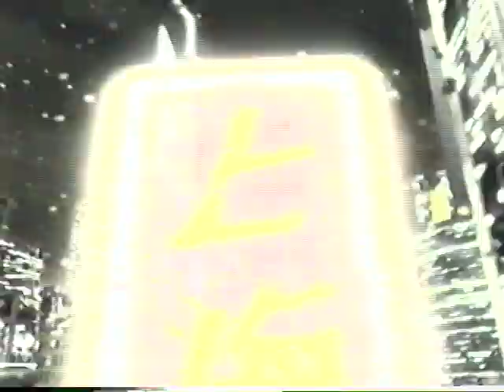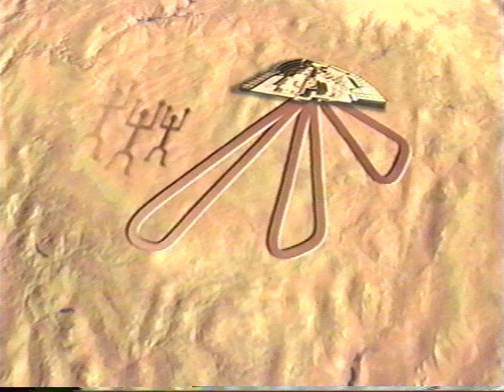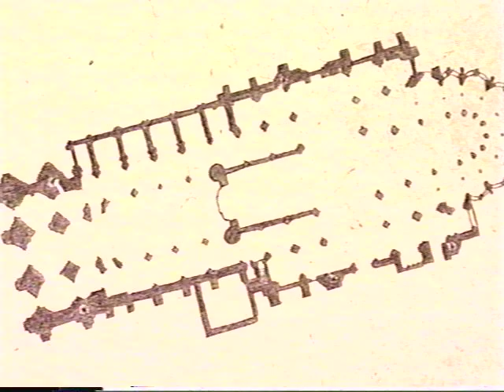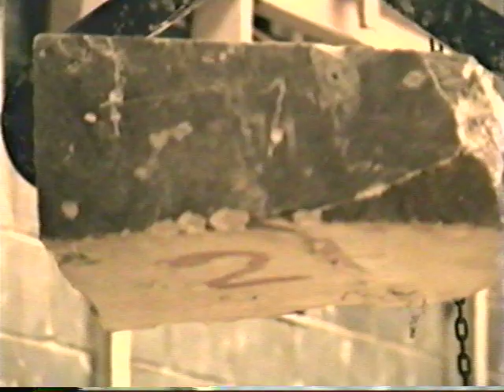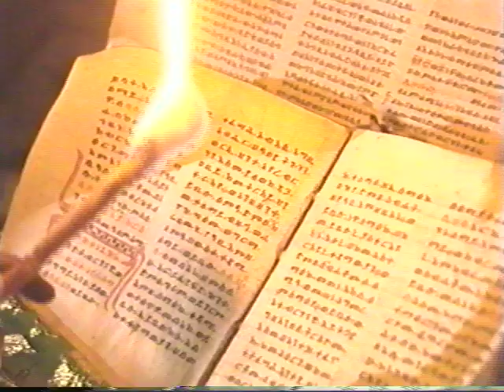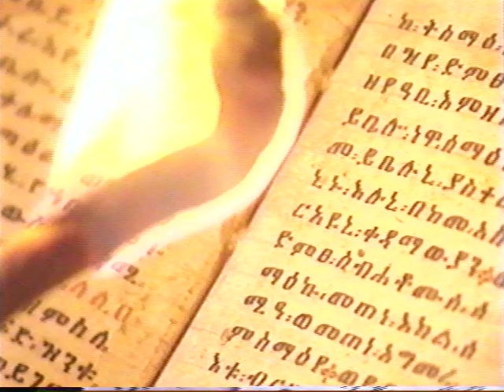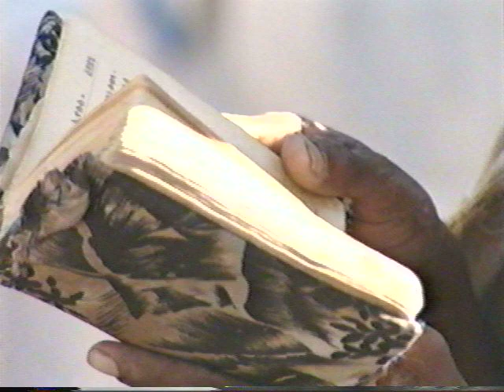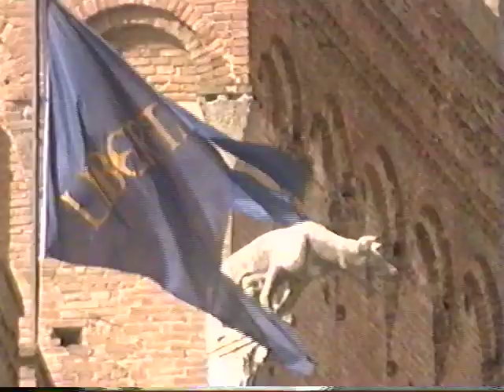Millennium 12th Century - the axe